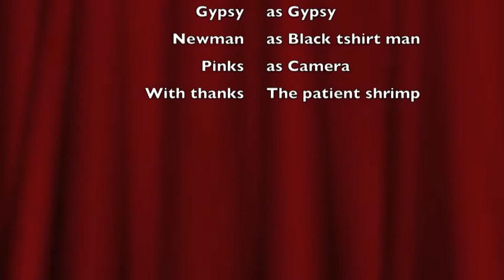Border Collie - Gypsy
Gypsy, the border collie is desperate to get the tricks right for some shrimp...